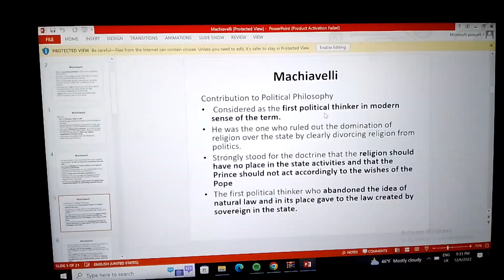Last day of exam || Dinner with friends || younphu Tshechu || Packing 🤧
Everyone left. only me left at last.  saying goodbye to each and every one. Waiting for final end of the exam. Final day, little gathering with friends and attending younphu Tshechu.